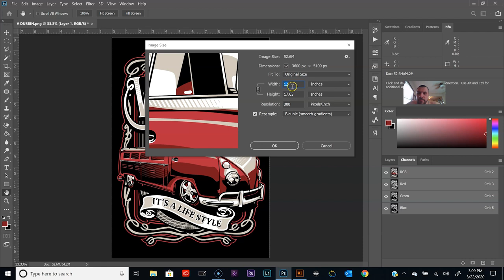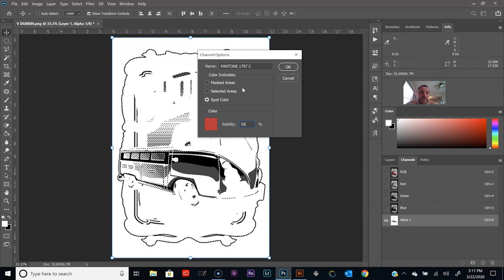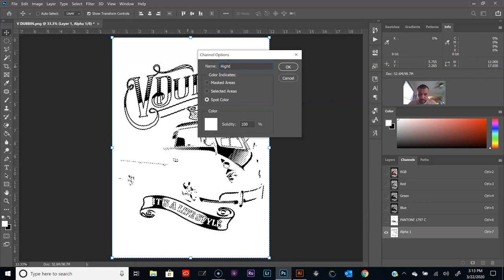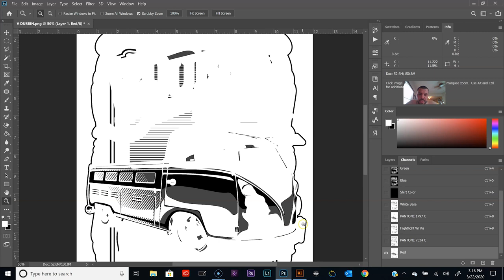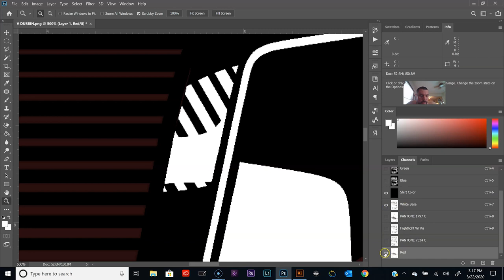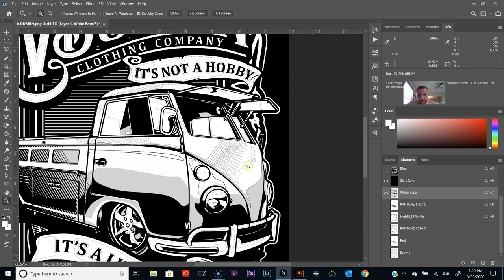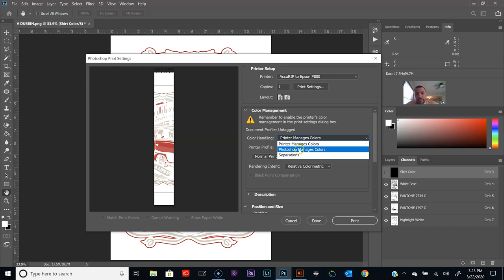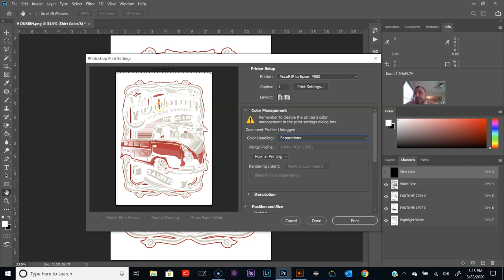Photoshop for Screen Printing -How to do a basic spot color separation for screen printing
In this video I show how to do color separations in Photoshop for screen printing. First I show you how to separate spot colors in Photoshop and then choke the colors before adding making an underbase for screen printing. We also go over the importance of using the info panel to make sure you know if your channel seps are as dark as you want them.